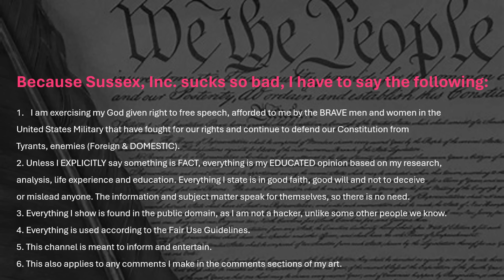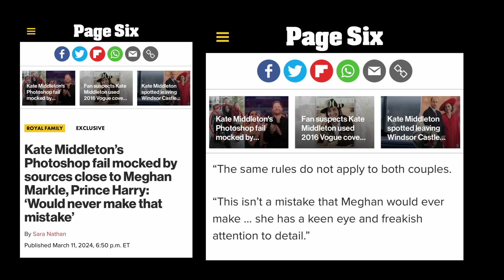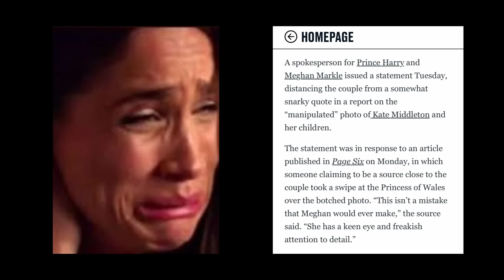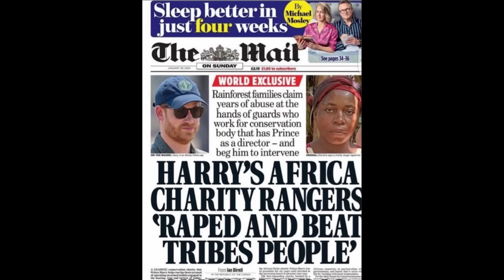Complete TRAIN WRECK and Heads Are SPINNING!!!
GETTR - @duchofnarsussex
Truth Social - @duchofnarsussex
Gab - theduchessofnarsussex

Age
Caste
Disability
Ethnicity
Gender Identity and Expression
Nationality
Race
Immigration Status
Religion
Sex/Gender
Sexual Orientation
Veteran Status